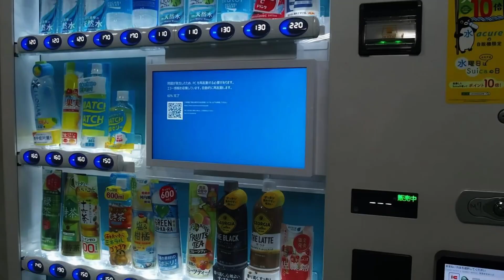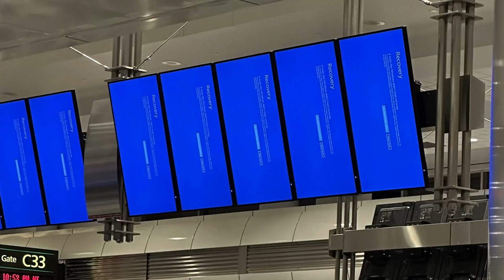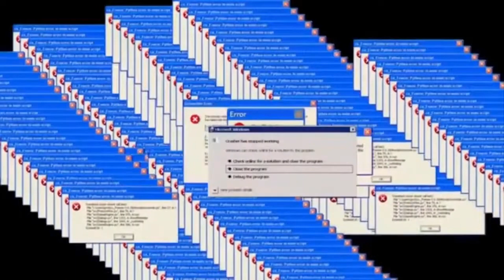Caos en Windows: La Última Actualización de CrowdStrike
Descubre lo que realmente pasó con la última actualización de CrowdStrike y cómo afectó a los usuarios de Windows. Analizamos las causas, efectos y soluciones a este desastre tecnológico. ¡No te pierdas nuestra explicación completa y consejos para proteger tu sistema!